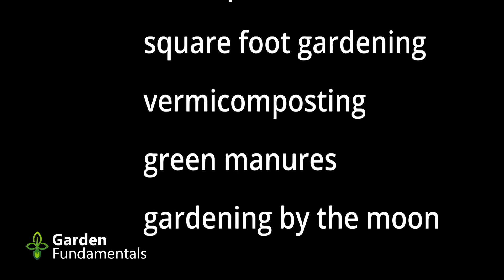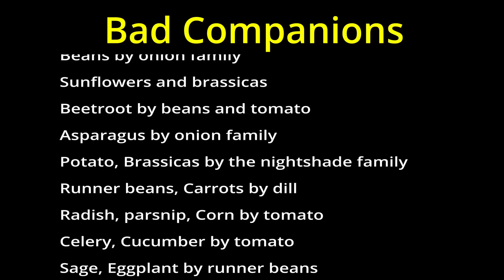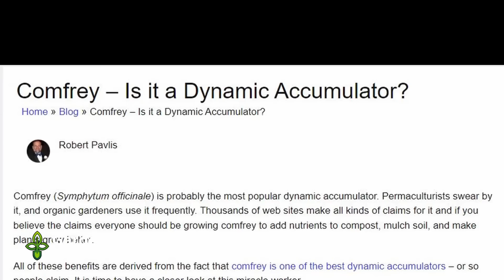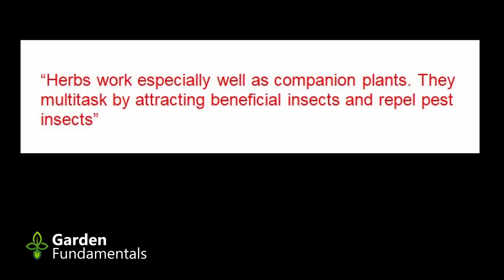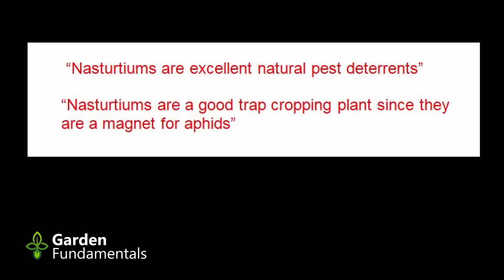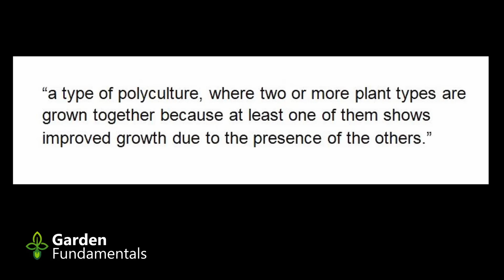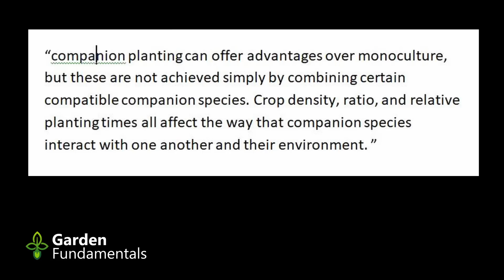Does Companion Planting Work?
What does science say about companion planting. Should you use this technique in the garden?
Become a better gardener,